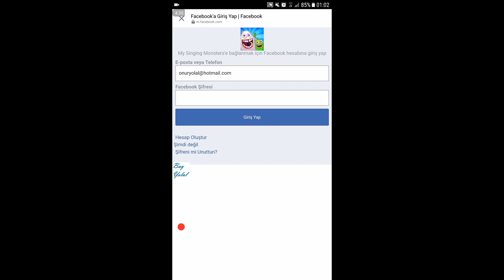My Singing Monsters Today's Play 07.05.2018 (d/m/y)